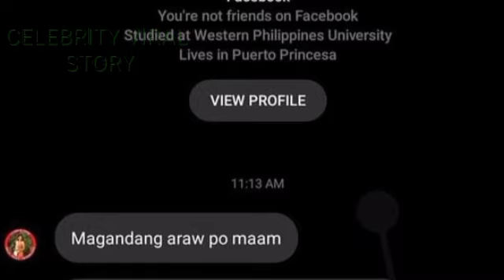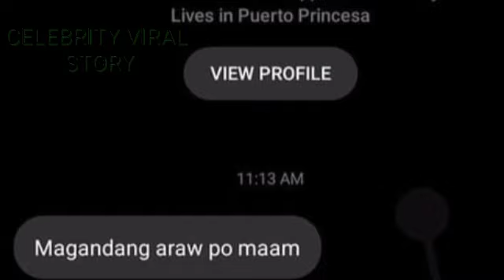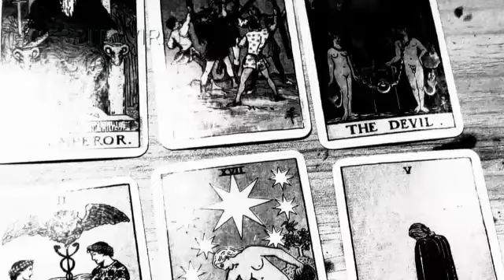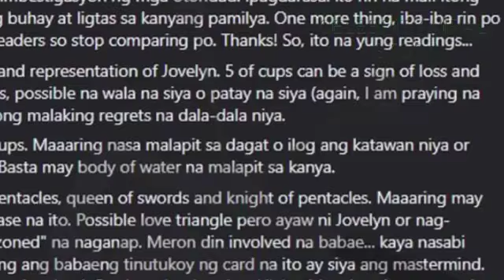PAGLUTANG NG NAGPAKILALANG SI JOVELYN GALLENO KAKASUHAN NI RAFFY TULFO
Nawawala